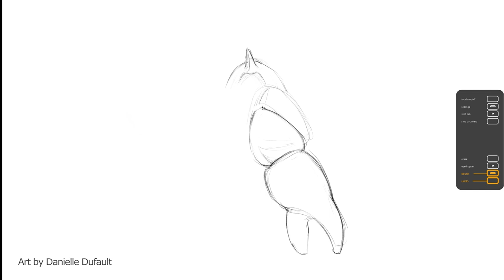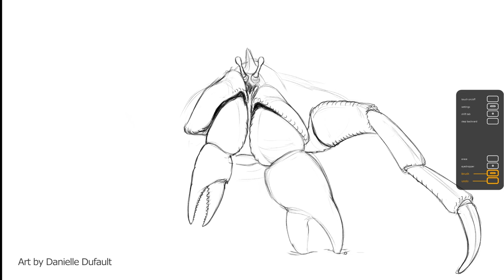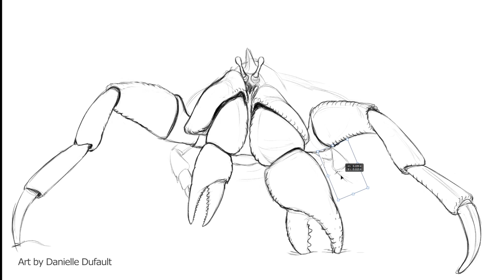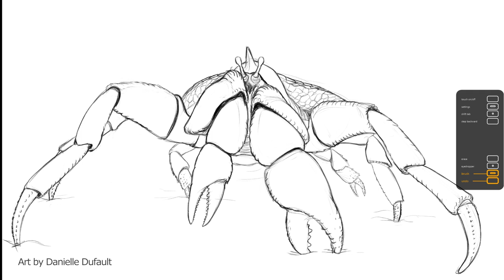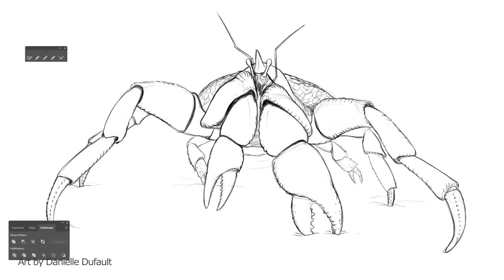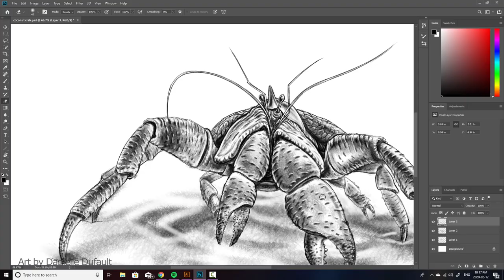How To Draw A Coconut Crab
The largest land invertebrate in the world is also one of the most beautiful.